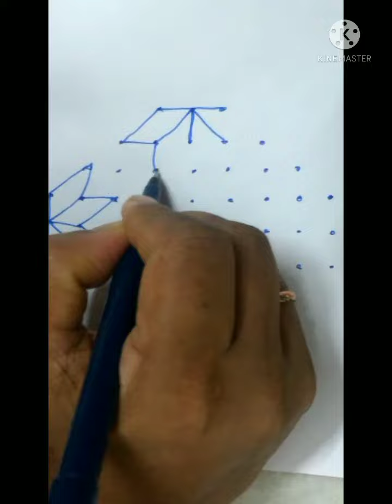9×3*3 dots easy rangoli design // muggulu // chukkala muggulu##